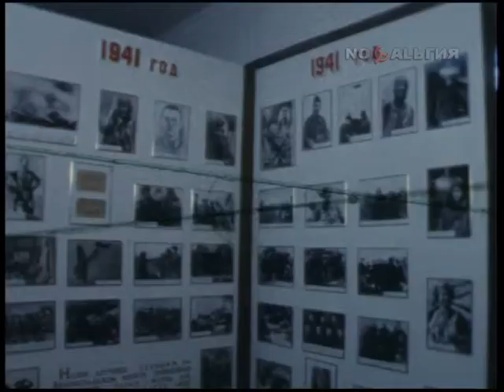Лётчик Владимир Кучеренко - Герой Советского Союза 25.07.1986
Фрагмент передачи "Прошедшее время. 25 июля" (2010) телеканала "Ностальгия".
25 июля 1986 года

Владимир Анатольевич Кучеренко. Герой Советского Союза, командир вертолётной эскадрильи вертолётного полка в составе 40-й армии Краснознамённого Туркестанского военного округа (ограниченный контингент советских войск в Демократической Республике Афганистан), капитан.